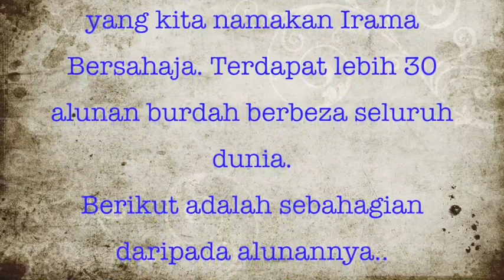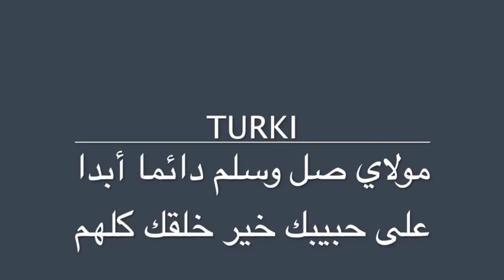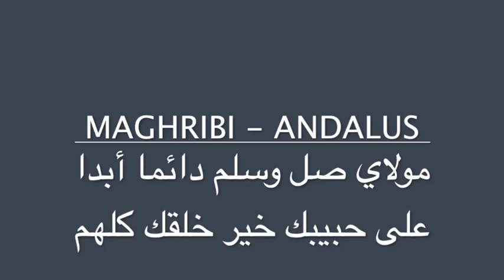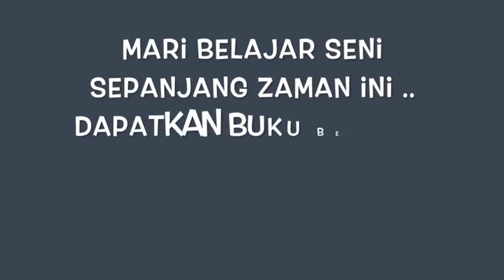Irama Seapnjang Zaman - Burdah